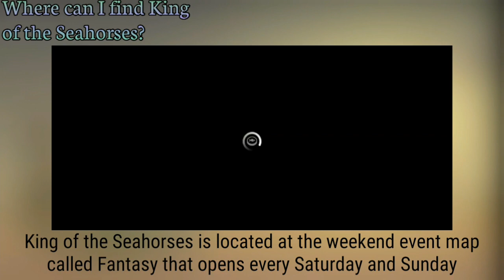Fishing Life #7 | Catching King of the Seahorses in Fantasy Sea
There's a lot of typo error occured in this video.

★Warning★
1. Deleting or switching mobile device will reset the app data
2. The product contains in-app purchase feature. If you agree to make a purchase, you will be billed.

I am an Asian Guy who likes to play Indie Games. Basically, I am an average Gamer(not expert nor pro).

Lets Fishing!
Free Fishing!
Best Fishing!
Shark Fishing!
Ocean Fishing!
Fishing&Life!
Fishing and Life!
FishingLife Catching King of the Seahorses
Fishing Life Catching King of the Seahorses
Fishing and Life Catching King of the Seahorses